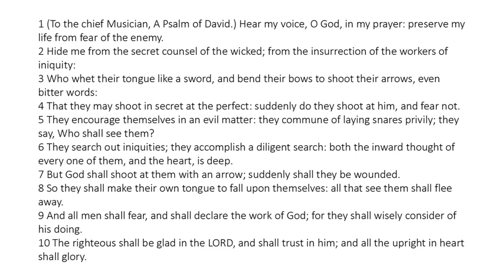Psalm 64 - King James Bible - Read Along Audio